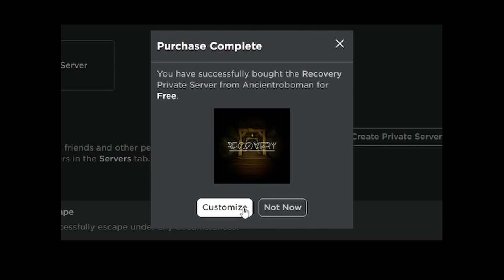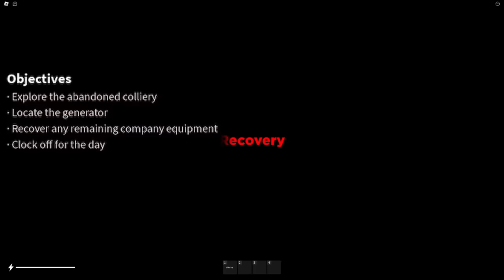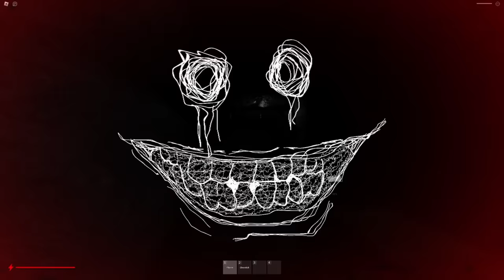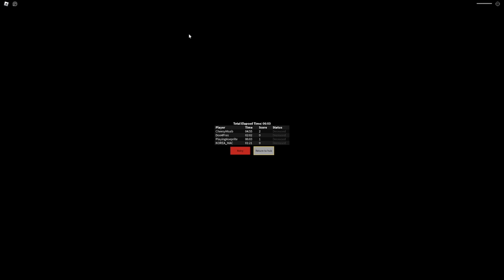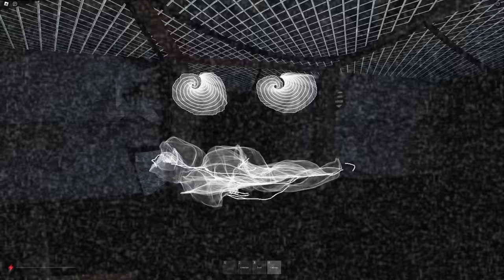Something Is LURKING In The MINES...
Recovery is a Roblox Horror game where you are sent into a mineshaft to retrieve company property. I hope you enjoyed :)